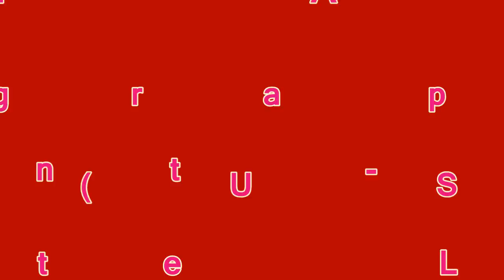Catch A Star - Line dance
Choreographer: Juliet Lam (US) Jan 2013
64 count - 4 wall - / Intermediate level line dance